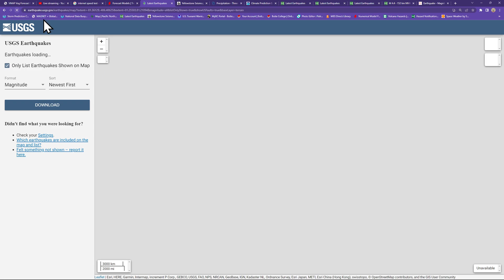6.2 Earthquake Philippines region. WED 6/14/2023